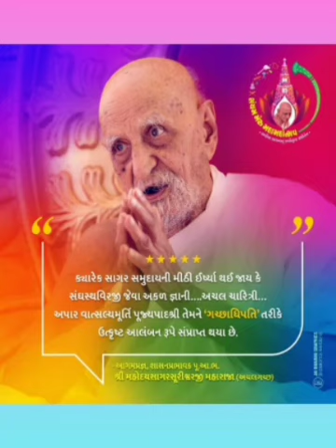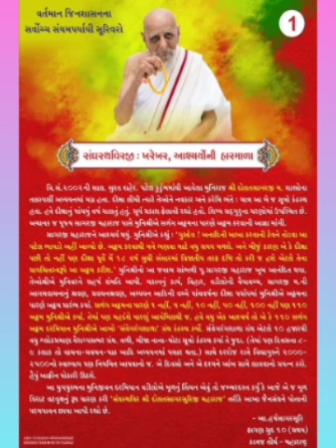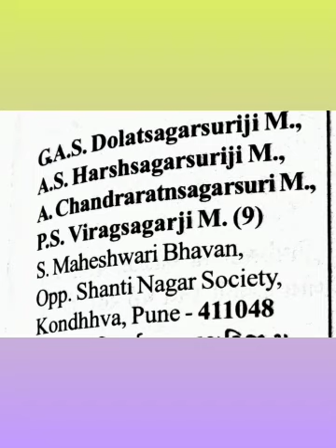સંઘ સ્થવિર પ.પૂ.આ.ભ.શ્રી દોલતસાગર સૂરીશ્વરજી મ.સા.ના ગુણાનુવાદ.પ્રવચન: મહોદયસાગર સૂરીશ્વરજી મ.સા.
પ્રવચનકાર : પ.પૂ.આ.ભ.શ્રી મહોદયસાગસૂરીશ્વરજી મ.સા.

🔴 * 102 વર્ષની ઉંમર અને 85 વર્ષનો દીક્ષા પર્યાય ધરાવતા ,પુનામાં બિરાજમાન,જન્મે પટેલ, અજોડસંયમી,યુગપુરુષ,અનેકાનેકગુણગણાલંકૃત,સંઘ સ્થવિર,પ.પૂ.ગચ્છાધિપતિ આચાર્ય ભગવંત શ્રી દોલતસાગર સૂરીશ્વરજી મ.સા.નો ભવ્ય ગુણાનુવાદ અચૂક સાંભળવા યોગ્ય છે*